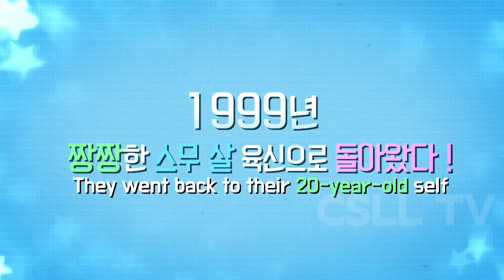10 kdrama that defy the laws of time! | alur cerita film time travel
10 kdrama that defy the laws of time! | alur cerita film time travel